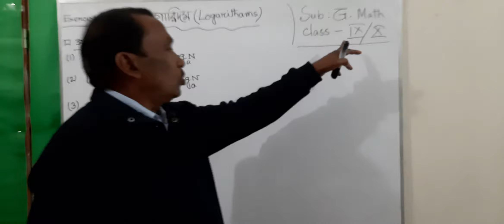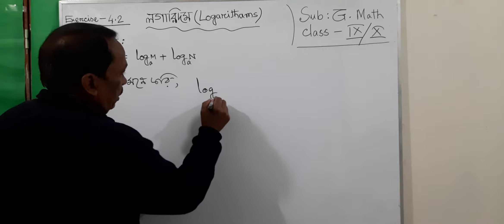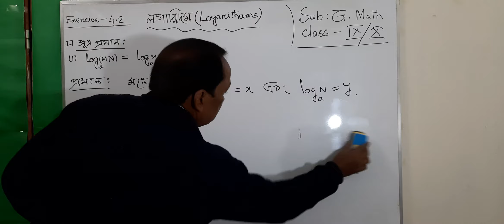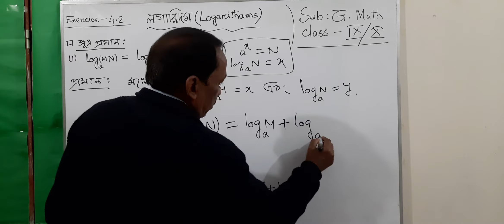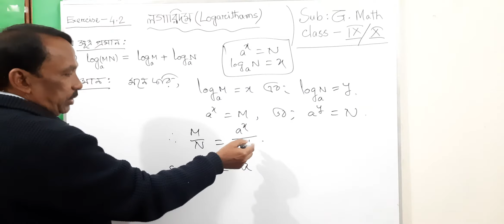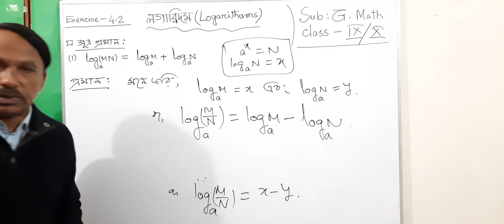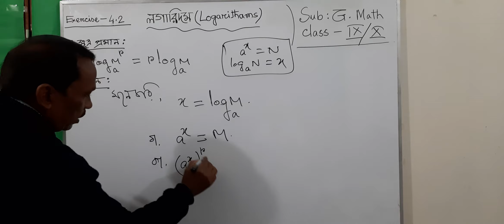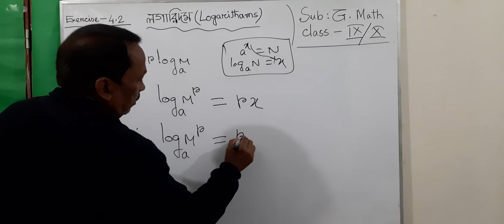Formulae Proof of Logarithams …G.Math- Exercise: 4.2[Chapter-4],Class-9&10